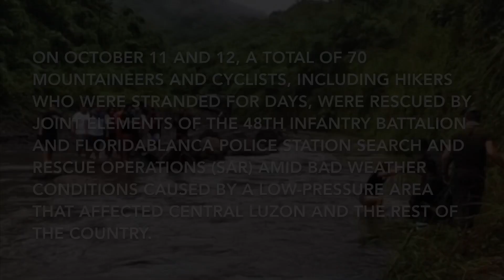How to go to Malalawatan Falls x Sumuclab Lagoon | Mawacat, Floridablanca, Pampanga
The Malalatawan Falls and Sumuclab Lagoon are located at the outskirts of Floridablanca, Pampanga in Barangay Mawacat near the boundary of Batiawan, Subic, Zambales. These tourists spots are getting some buzz recently as more and more hikers and  bikers come to visit these hidden paradise in Pampanga.

Check the entire video for the complete travel guide and tour.

More travel videos are coming up. Stay tune!